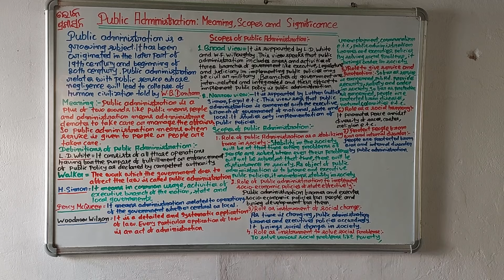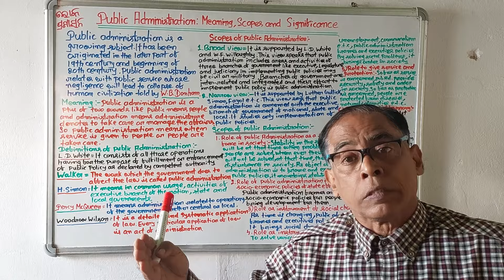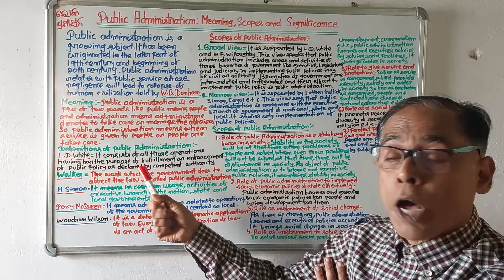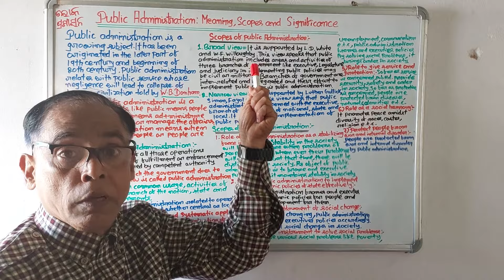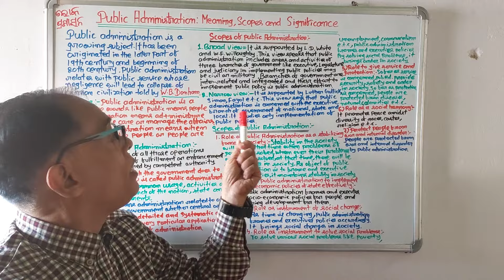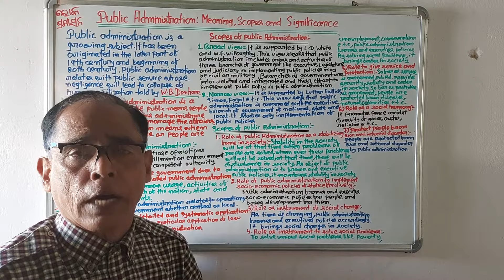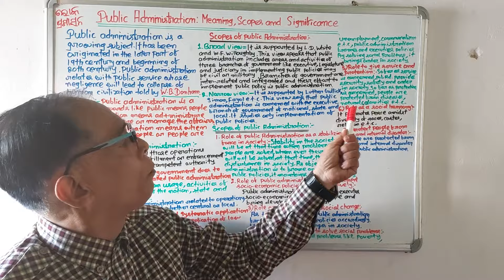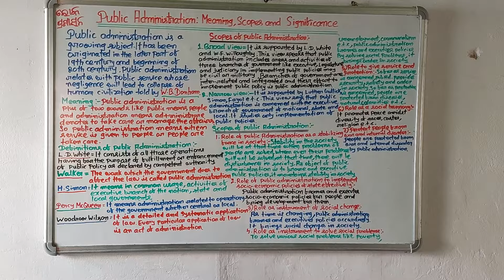350)Public Administration:Meaning,Scopes and Significance(Odia Video)(3rd Sem+6th Pap)